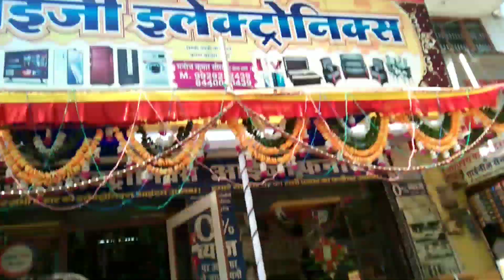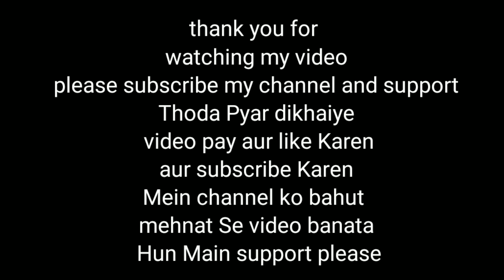Dipawali ki Ronak Ek Jhalak dhamakedar Itni Bheed Bhad 💥💥💥💥💥💥 @souravjvlogs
Dipawali ki Ronak Ek Jhalak dhamakedar Itni Bheed Bhad 💥💥💥💥💥💥
enjoy your vlog
support me

please support me guys please support Delhi vlog dalta hun guys

mere insta  account ko follow Karen
ns gehlot01 link par jaye

1(vlog
2)vlogger
3)blogs
4)vlogs
5)hindi vlog
6)vlog in india
7) indian vlogger
8)deshi vlogs
raja vlogs
raja vlogs video
Raja vlogs new video

1)watching my video